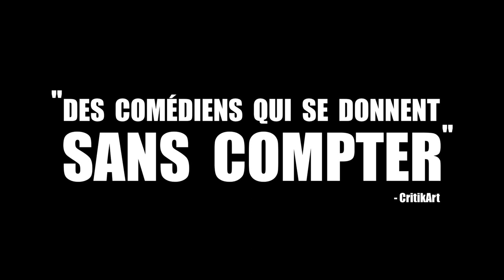Brooklyn (2015) - Trailer (French)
Directed by : Pascal Tessaud
Produced by : Les Enfants de la Dalle

Coralie runs away from Switzerland. She arrives in Paris to take her chance into Hip Hop music. She’s hired as a cook in a local association in the parisian suburb of Saint-Denis. Coralie meets Issa, the rising star of the hood…